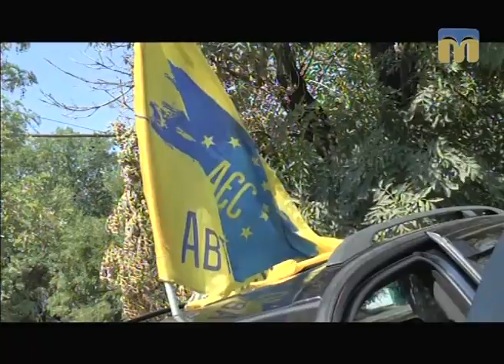ТНМ - сюжет. LT - Car - українцям дешеві автомобілі.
Автор - Ганна Бадіна.